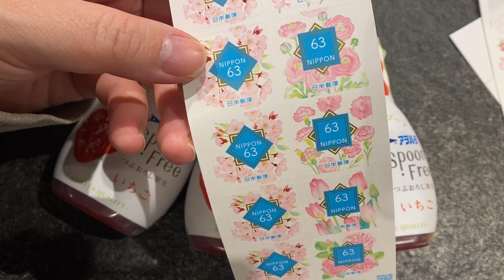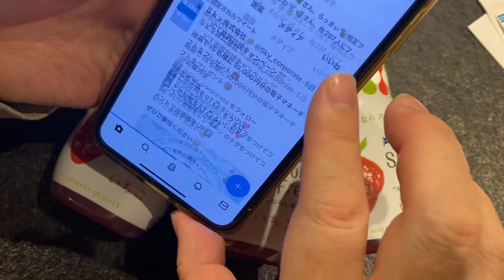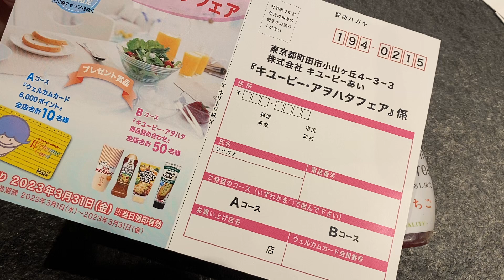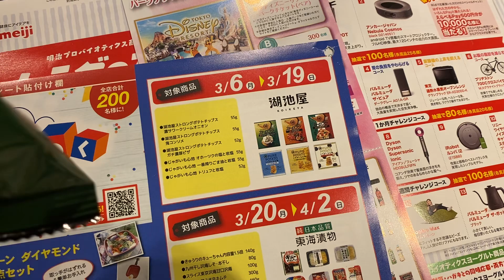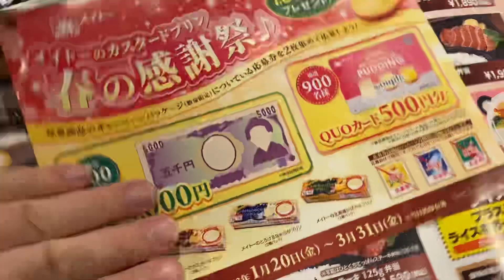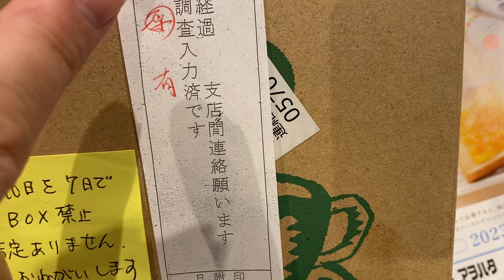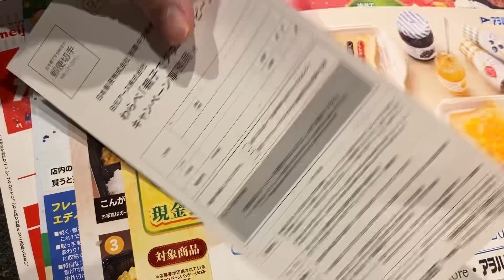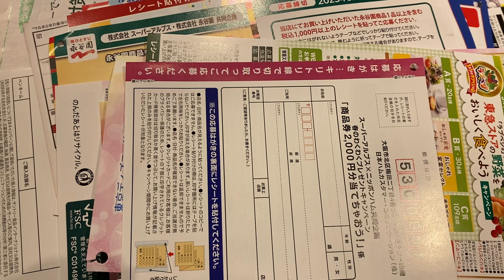懸賞当選法！当てる秘訣とコツを教えます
Instagramうずら垢よろしく！